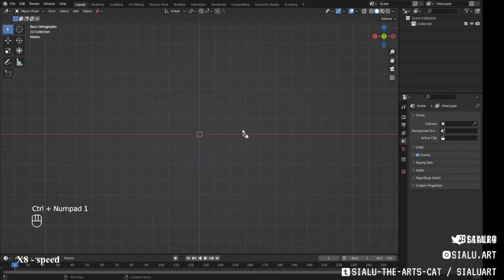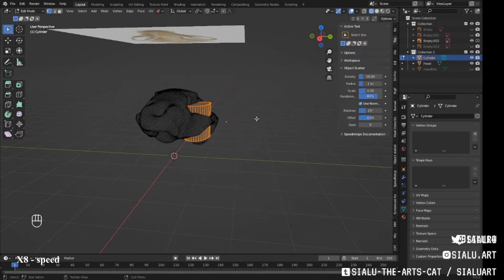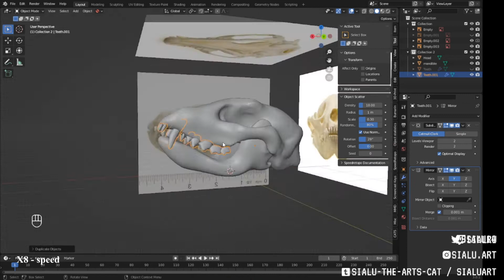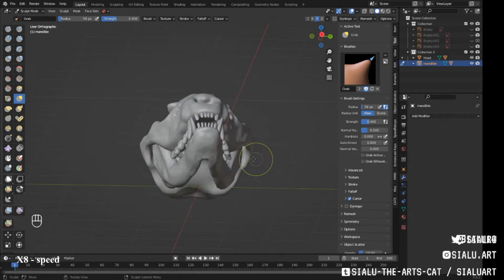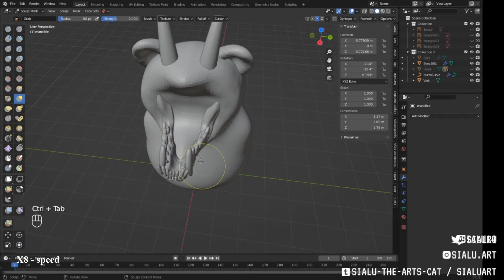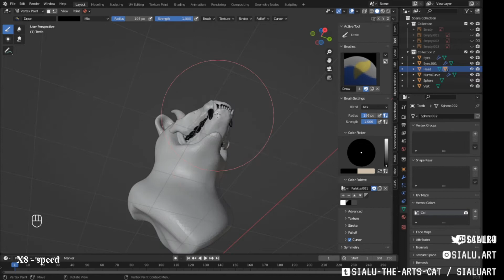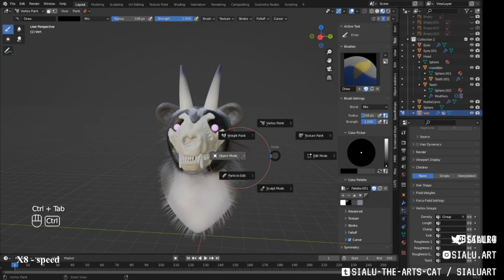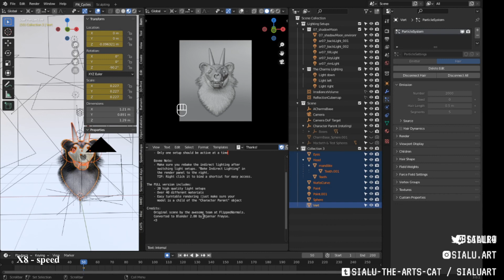Fanart Sculpts - Bon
Today's video I'm sculpting Bon, one of MxLocal-Raccoon's characters

fourth attack for Artfight 2022

* there are comments in the CC

00:10 adding reference images
01:10 basic skull shape
01:30 Sketching the skull
04:35 Adding the teeth
07:05 Sculpting the skull
10:49 adding the neck/torso
14:36 Coloring
17:56 Weight painting and fur
22:46 going to the Turntable station
23:16 Finished